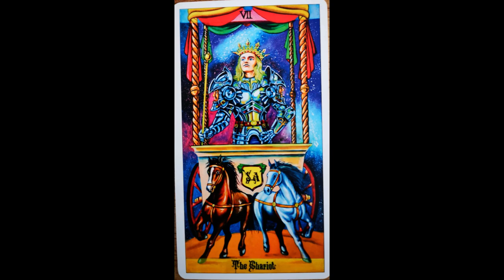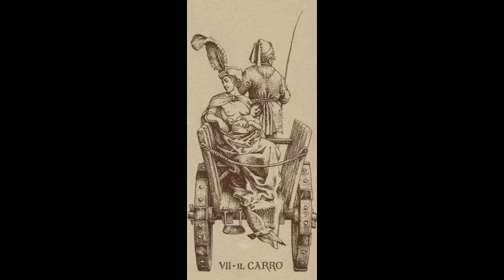NOIEMBRIE 2024 ÎN VIZIUNEA ARCANELOR MAJORE I CARUL VICTORIEI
În acest tarotvlog vorbesc despre Arcana lunii Noiembrie 2024 - Carul Victoriei.
In etalare folosesc inclusiv pachetul de tarot Maktub Tarot al Suadei Agachi.